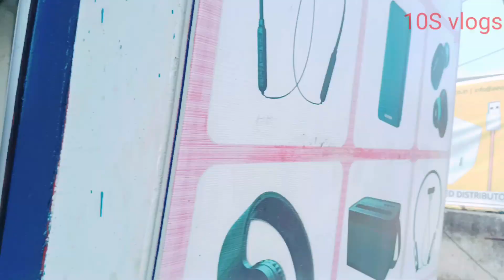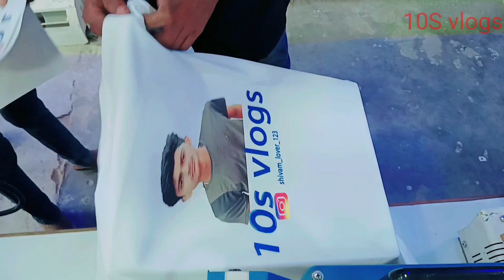my pic in this T-shirt ooo shivam ka pic T-shirt pa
Good night sweet dreams take care of yourself and your family a very happy 😁😁